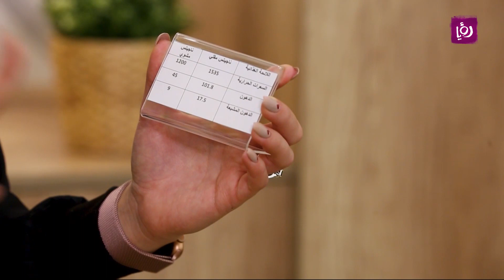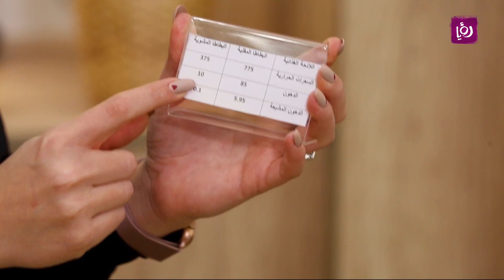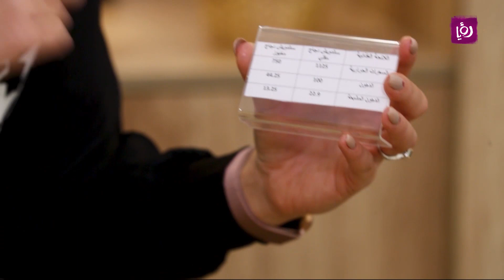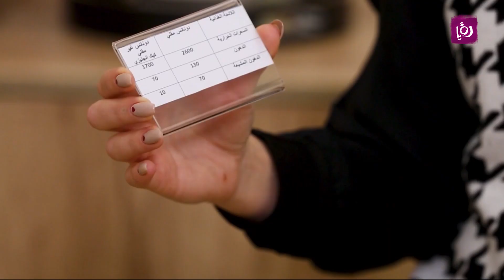استبدال الأغذية التي تحتوي على الدهون - رند الديسي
رند الديسي - أخصائية تغذية علاجية تحدث عن استبدال الأغذية التي تحتوي على الدهون